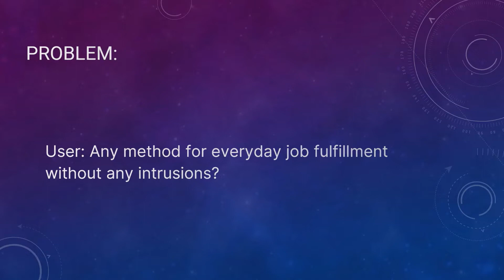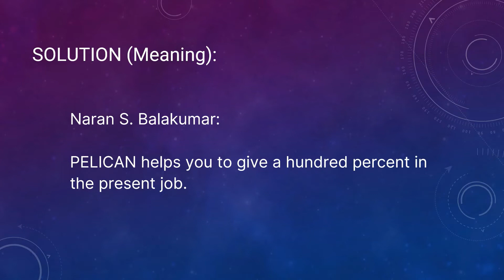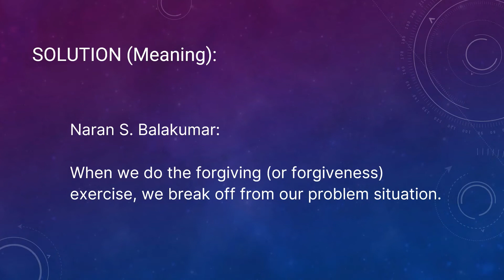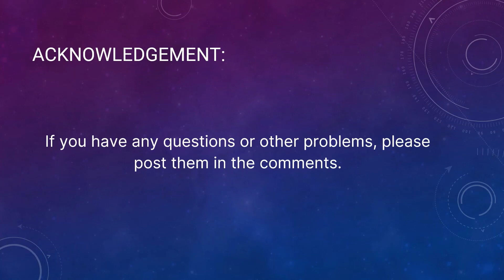How To Series - Chapter 213: To Make The Job Fun And Enriching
Problem:
User: Any method for everyday job fulfillment without any intrusions?

Solution:
1.) Keep the pictures of Animal Spirit Guides of HUMMINGBIRD, DRAGONFLY, DOLPHIN, PELICAN, and HORSE.

Either look at those pictures or call them individually to help your workplace situation.

2.) Chant the Forgiveness Exercise: I AM SORRY PLEASE FORGIVE ME LOVE THANKS DIVINE ORDER LIGHT CHANGE.

Think about current and former workers/bosses and chant several times.

Solution (Meaning):
Naran S. Balakumar:

HUMMINGBIRD to get the motivation to do the job.
DRAGONFLY to not lose interest in the job.
DOLPHIN to remove the boredom at your job and get a surge of energy.
PELICAN helps you to give a hundred percent in the present job.
HORSE to get the strength to complete the work.

When we do the forgiving (or forgiveness) exercise, we break off from our problem situation. Otherwise, our thoughts and feelings about the situation - I mean our connection to the problem situation, will sustain it further.

Reference:
1.) Yes Your Job Can Be Fun And Enriching:

4.)  For other solutions and problems, get the eBook titled 'Solutions to Health and Life Problems' by Naran Balakumar: